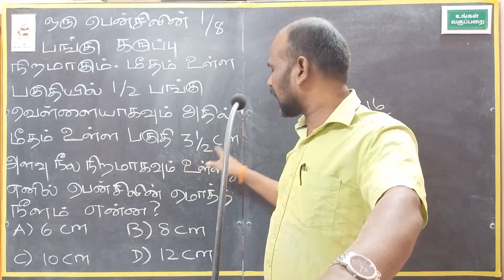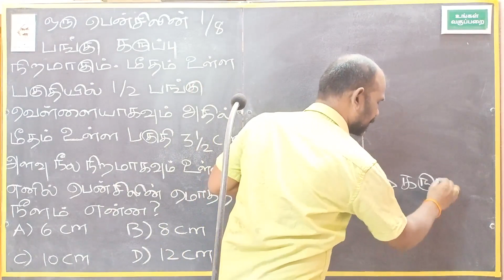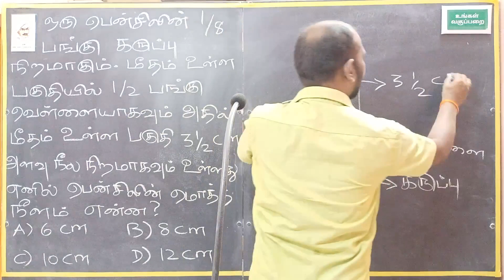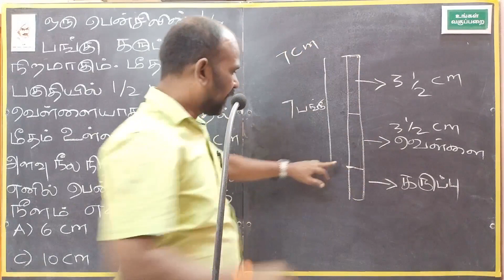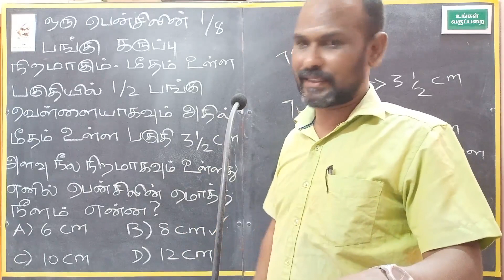MATHS TRICKS AND SHORTCUTS BY SUNDARAPANDIYAN IN TAMIL 13.06.2021 @UNGAL VAGUPPARAI